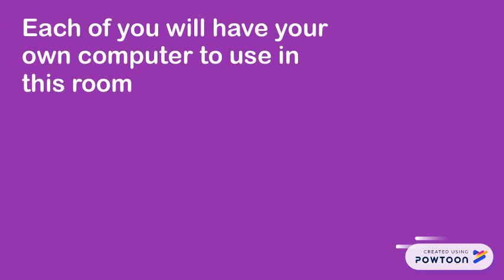Cellphone Free Zone